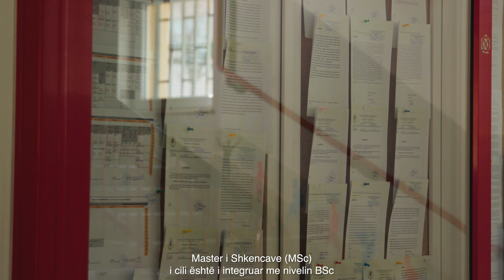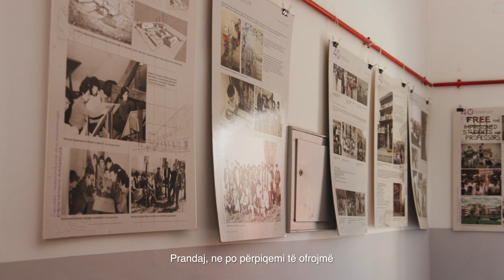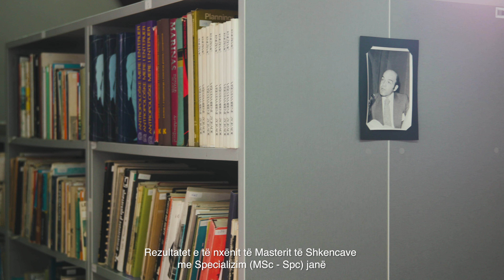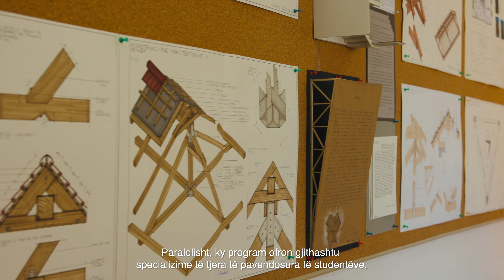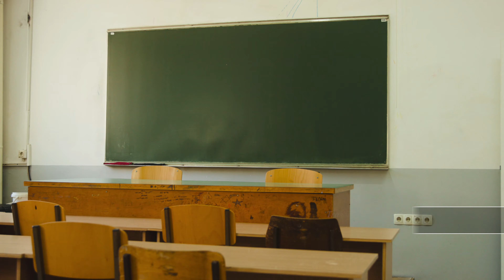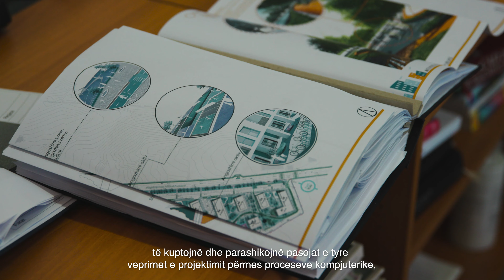Faculty of Architecture in Kosovo - Video Presentation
A Video Presentation for accreditation process!
Made by AJO Pictures!